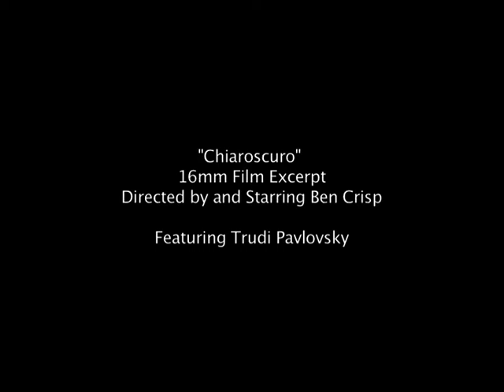Trudi in Chiaroscuro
I appeared in this film noir piece last year. Unfortunately at this point I can not get the audio to sync so please imagine a voice over here or some dark and mysterious music. Working with Ben Crisp the writer and Brad Halstead (from the Adelaide Media Resource Centre) was a great experience and this was all filmed in film so it had to work the first time! Make up and hair was by Aleisha Gannon
follow this link to watch my slap in action AGAIN!